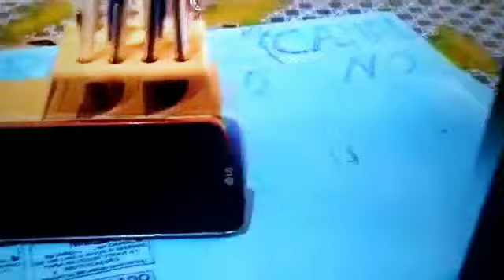Natal Calado e sobrinho no YouTube ajudando o Hospital e explicado como si grava⭐👍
Ajudar Hospital e ensinando a gravar